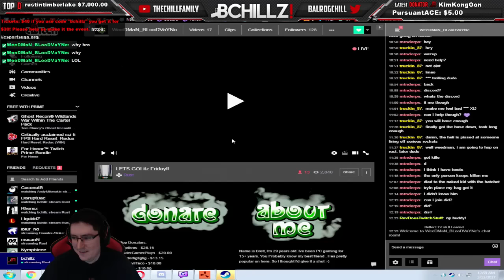Godly Spear - Rust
→ Schedule: Mon, Tues, Thurs, Fri @ 8 PM EST

Ranks: I was Global Elite when I used to play CS:GO and I am 3200+ SR in Overwatch.